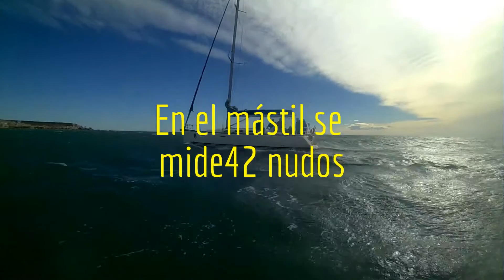Decisión en área de regata g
Club Náutico Santa Pola
LIGA OPEN GARVALÍN 2016
1ª Prueba